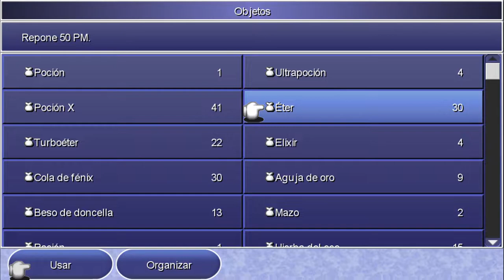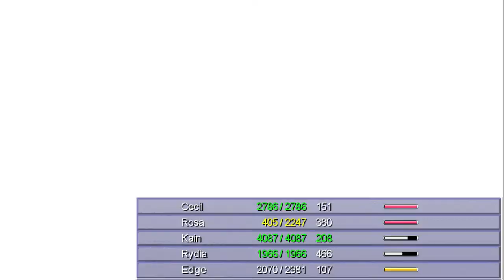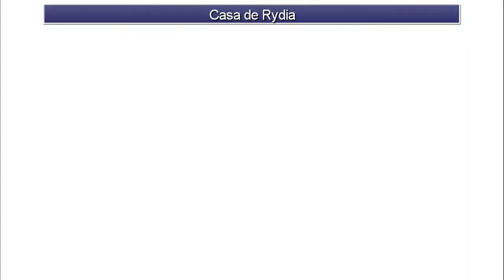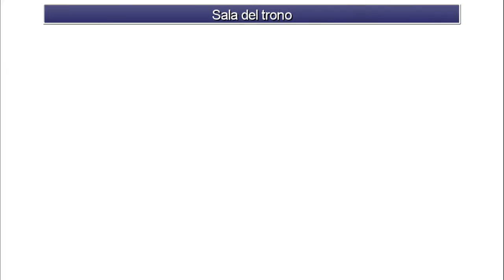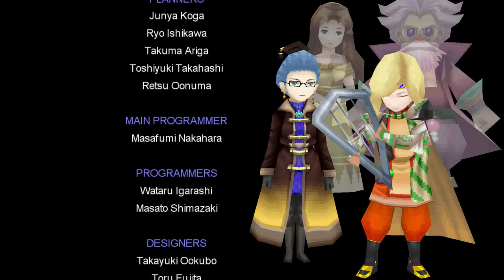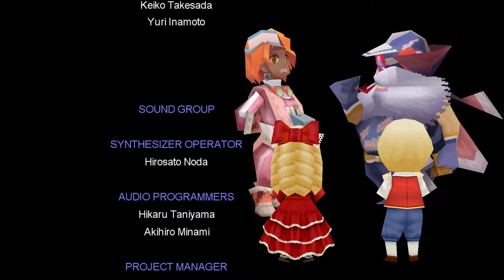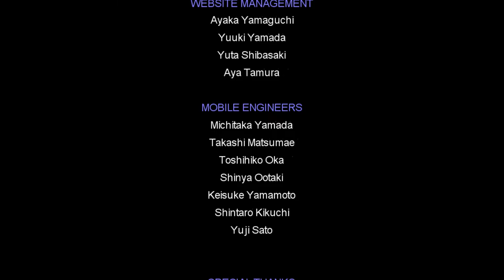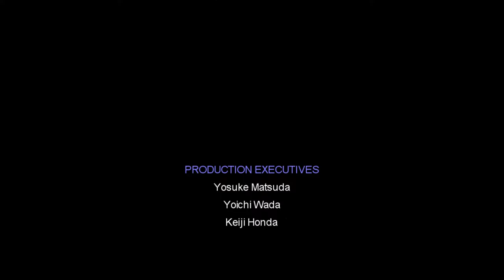Final Fantasy IV: The after years - cap.32 - Final - El secreto de los cristales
¡Probetas!